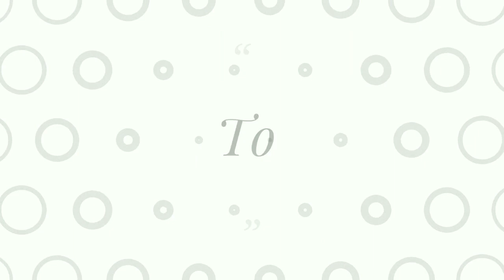இட்லி ,தோசை ,சப்பாத்திக்கு இப்படி செய்து கொடுங்க ||Side dish for idly ,dhosa ,Chapathi